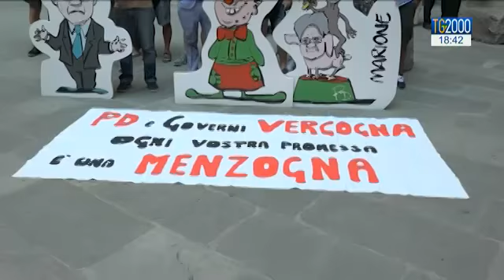2 agosto 1980: la strage alla stazione di Bologna. Per non dimenticare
37 anni fa la strage di Bologna, 85 i morti alla stazione per l’esplosione di una bomba. In città le commemorazioni ufficiali ma al momento in cui il ministro Galletti ha preso la parola i familiari delle vittime sono usciti  dalla sala, in polemica per i mancati risarcimenti e desecretazione degli atti. Servizio di Alessandra Camarca